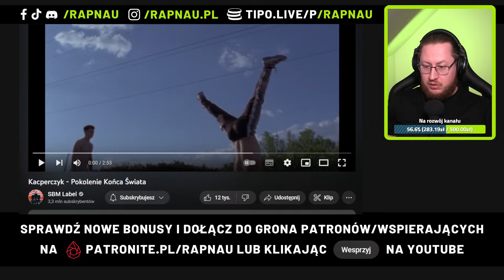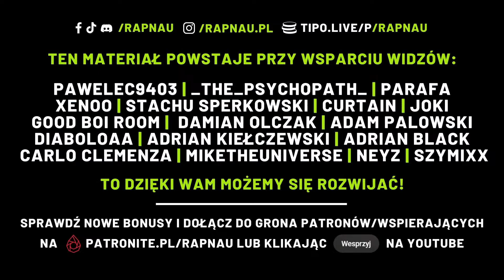Kacperczyk "Pokolenie Końca Świata" | REAKCJA NA ŻYWO 🔴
Nagrywasz i chcesz pokazać się podczas streama? Wyślij swój numer na czwartkowy stream LIGI RAPNAU (próg od 20 PLN):